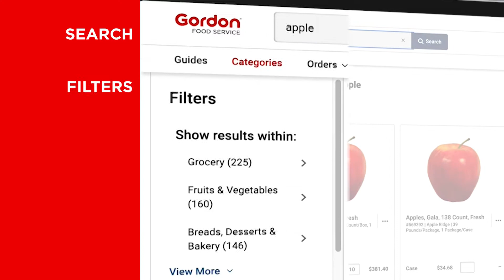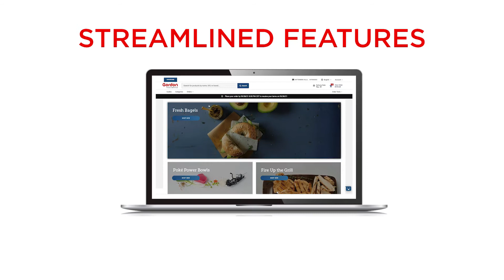Gordon Ordering - Getting Started